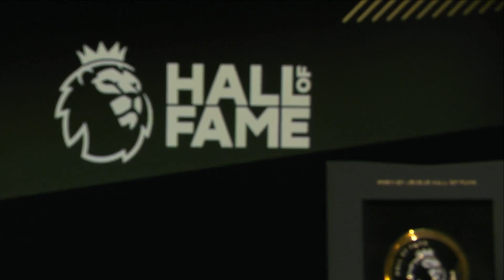Premier League Hall of Fame